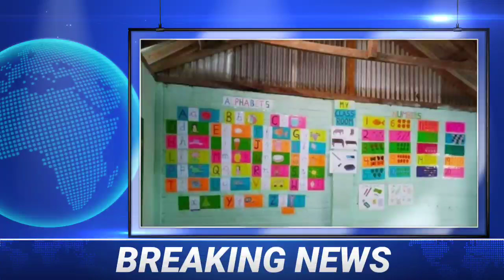NAGALAND NEWS 28/11/2020